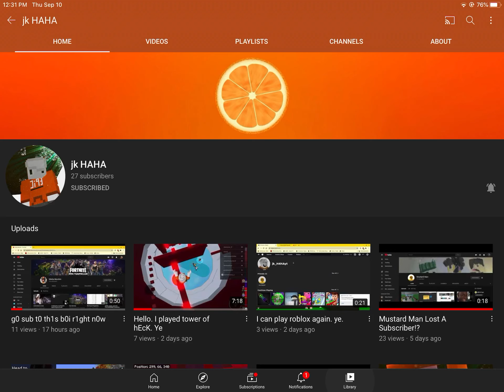Subscribe to jk HAHA right now